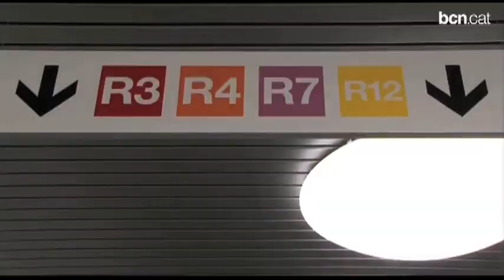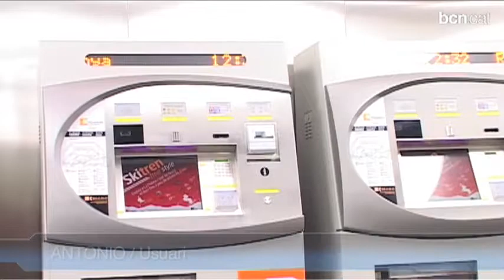Rodalies ja para a La Sagrera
Les línies R3, R4, R7 i R12 de Rodalies tenen des de diumenge 20 de febrer una nova estació a La Sagrera. + a